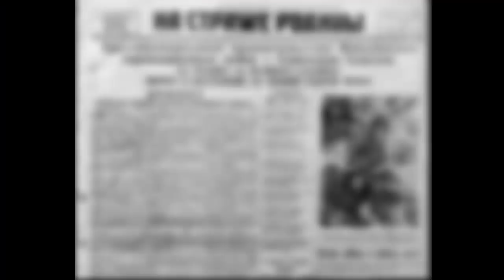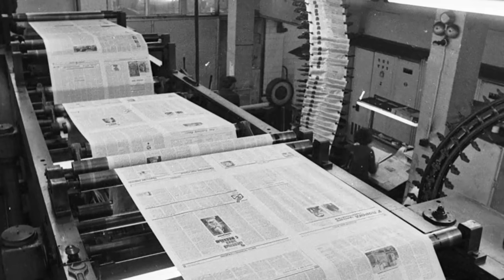Как Буденный отреагировал на курьезную ошибку в газете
Карта  сбер 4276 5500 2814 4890 Когда впервые узнал про эту историю, улыбался долго. Поэтому, считаю, улыбнетесь и вы. Насколько она правдива, сказать сложно. По умолчанию будем считать, что так оно и было. Итак.Во время советско-финской, победоносной для Советского Союза войны, на передовую приехал журналист одной военной газеты, дабы запечатлеть в веках успехи РККА. А они, безусловно были.

Кстати, после этой войны СССР объявят агрессором (чувствуете аналогии?) и исключат из Лиги наций, поскольку Союз отожмет у финнов 11% территорий.

И вот, очередной бой между РККА и финской армией.Полки схлестнулись в схватке, которая закончилась непривычно быстро, почти молниеносно.

После сражения, репортер с рвением опрашивает участников баталии, строчит репортаж, добавляет своих впечатлений - статья для газеты готова и, естественно, отправлена в редакцию.

К очередному выпуску она уже должна была появиться. Главное сочное громкое название.

Ну, чтоб у рабочих и крестьян не осталось сомнений в непобедимости советской армии. Редактор думал-думал - как бы получше озаглавить репортаж. Придумал.

Газета выходит в свет, а на передовице, черным по белому, да так крупно:

"Наша доблестная Красная армия выбила финские батальоны".Обратили внимание на выделенное слово? Так вот, вся штука заключалось именно в нем.

И если редактор вроде бы все написал правильно, то наборщик малость ошибся. Скорее всего, по невнимательности.

В общем, допустил он в слове "выбила" две ошибки. В результате оно стало, хоть и не очень цензурным, но чрезвычайно емким.

Хоть вместо буквы "ё" и стояла и, только суть это не меняло.Учитывая, что весь тираж газеты разлетелся в мгновение ока, то за емкое слово редактору тут же стал светить реальный срок.

Раз он главный, то несет полную ответственность. Не вычитали.

Тогда с законом шутки были плохи. Особенно такие.

Редактор загрустил. Там ведь и до расстрела недалеко. Но, случилось маленькое чудо, об необычной публикации в газете узнал маршал Буденный. Решил убедиться собственноручно.Когда его очам предстало название статьи, он, говорят, многозначительно хмыкнул и сказал:

"Заголовок сильный, боевой, хороший. Только, сдается мне, слово это должно писаться, все-таки, через ё".

Прочитав статью Буденный убедился что название соответствует сути написанного. Потому, с легкой руки маршала, редактора простили.

Вот такая забавная история. Если где и приукрасил, то самую малость.